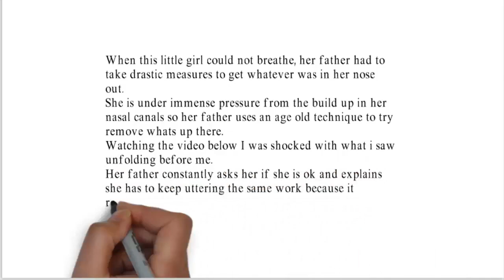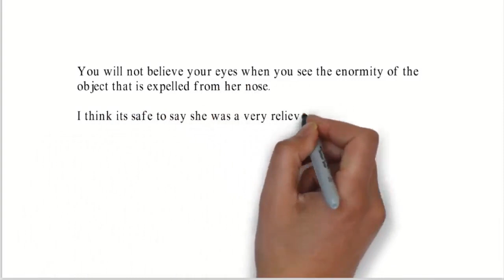She Cried All Night Long With Severe Headaches, What They Found In Her Nose2